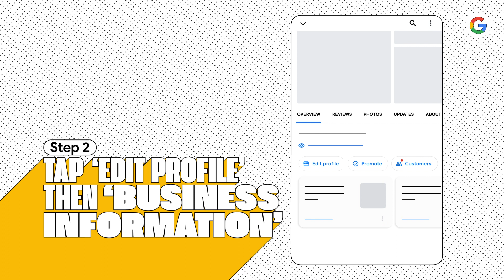How to add the ‘LGBTQ+ friendly’ feature to your Google Business Profile | Finding Pride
Mark your business as a space of belonging for LGBTQ+ communities.

Learn how to add the ‘LGBTQ+ friendly’ and ‘Transgender Safe Space’ features to your Business Profile across Google Maps and Search.